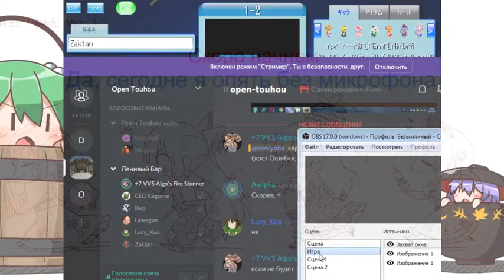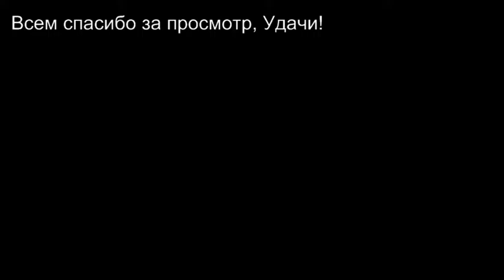Touhou Bullet Ephemeris. OT tourney. Round 1, game 2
Вторая игра первого тура небольшого турнира по тохо червям среди форумчан.

Спасибо Заку за стрим~